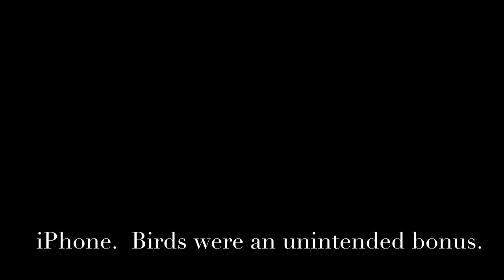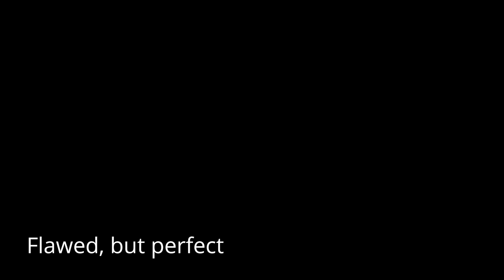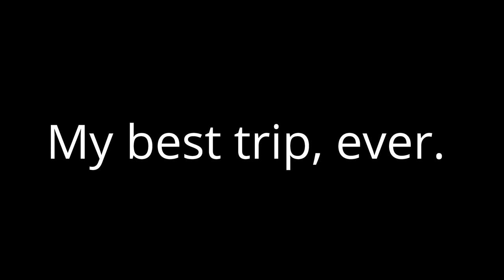Landscape Photography and awesome cloud inversion at Winnats Pass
After a very sleepless night, I parked up and arrived above Winnats pass at 05:00. I was the solitary photographer, but not for long as around 20 turned up. It was glorious. Truly magical.

Camera gear :
Gitzo Tripod

Filters :
LEE -
Landscape polariser
6 and 10 Stop

Vlog gear:
iPhone,

Main Camping gear :
Therm-a-Res pillow